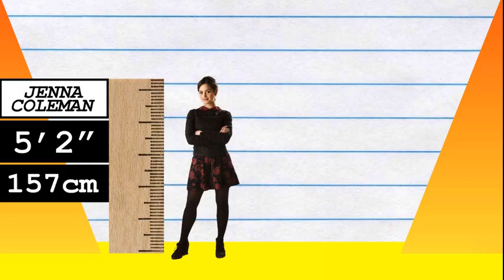How Much Taller? - Jenna Coleman vs Katy Perry!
We compare Jenna Coleman and Katy Perry in height, visually and with data, and reveal just how much the difference is between the actress and pop-star!